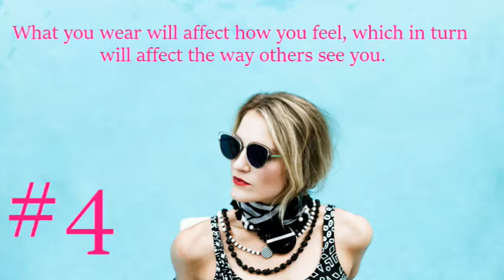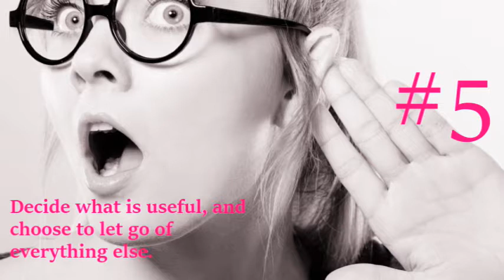Five Things You Should Know About Your Personal Brand